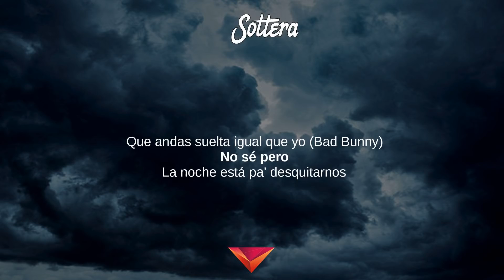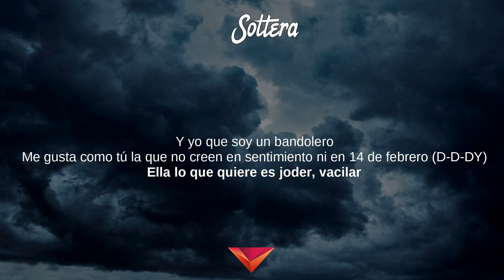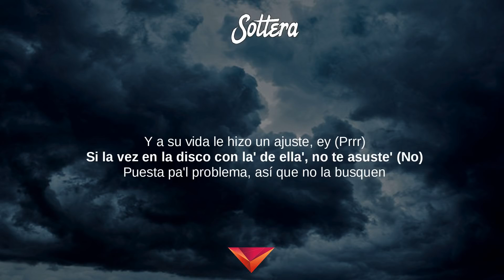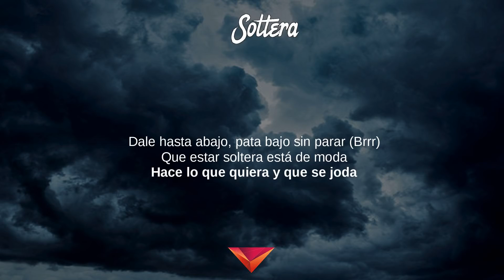Lunay, Daddy Yankee, Bad Bunny - Soltera (Letras)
Soltera (Letras) - Épico
Tibi gratias ago Signatores Wing Lyrics:

Épico, Brytiago, Sech, Myke Towers, Bad Bunny,
Anuel AA, La Cama, A Solas

Letras: Soltera
[Letra de "Soltera (Remix)"]

[Intro: Bad Bunny & Daddy Yankee]
Épico
Salte 'el medio, ¿okay?
Yeh-yeh-yeh-yeh, eh (Suénalo)
Me dijeron que te acabas de dejar (Eh)
Que el bobo aquel te engañó
Que ya no crees en el amor (No)
Que andas suelta igual que yo (Bad Bunny)
No sé, pero la noche está pa’ desquitarno' (Hey, hey)
Otro shot vamo' a darno’ (Mujeres, get ready, sube)
Que yo también quiero joder, vacilar (¿Qué, qué, qué?)
Trae a to'a tus amiga', que yo las voy a poner a fumar
Dale hasta abajo, pata' abajo sin parar, yeh

[Coro: Lunay, Bad Bunny & Daddy Yankee]
Porque 'tar soltera está de moda
Por eso ella no se enamora (Rra, rra)
'Tar soltera está de moda
Por eso no va a cambiar (Ella no va a cambiar)
Estar soltera está de moda (¿Qué, qué, qué?)
Por eso ella no se enamora (Dile; ¡no!)
Estar soltera está de moda (D-D-D-D-D-D.Y.)
Por eso no va a cambiar (¡Da-ddy Yan-kee!)

[Post-Coro: Daddy Yankee]
Ella 'tá soltera (Wuh, wuh), con su' amiga’ revuelta’
Va pa' la disco y a nadie le rinde cuenta’ (Prr)
'Tá soltera (Fuego), con su' amiga' revuelta’
Va pa' la disco y a nadie le rinde cuenta' (Fue', fue'. fue')

Ella vacila y vive en la joda
No 'tá lista pa' un trajecito blanco en la boda
Puede perrear con uno, como sea, lo baila sola (Chi-chi-chi)
Batea pa' .500, siempre bota la bola (¿Cómo?)
Pon-, pónme a prueba, a ver, que to' el peso te va a caer
La orden de cateo, las mano' contra la pare'
Pa' darle pa'l piso no pide permiso (No, wuh!)
Si está soltera, sin compromiso (¿Qué, qué?)
'Tá pa' la rumba y hacer dinero y yo que soy un bandolero
Me gustan como tú, las que no creen en sentimiento' ni un 14 de febrero (D-D-D.Y)

[Pre-Coro: Lunay]
Ella lo que quiere e' joder, vacilar
Solita pa' romper la disco
Ella lo que quiere e' joder, vacilar (Chi-chi-chi)
Dale hasta abajo, pata' abajo sin parar

[Coro: Lunay & Daddy Yankee]
Y estar soltera está de moda
Por eso ella no se enamora (¡Ble!)
Estar soltera está de moda (Yeh)
Por eso ella no se enamora (Blu, blu)
'Ta-'tar soltera está de moda (Sube, sube)
Por eso no va a cambiar

[Verso 2: Bad Bunny & Daddy Yankee]
Yeh-yeh-yeh-yeh
Se cansó de lo' embuste' y a su vida le hizo un ajuste, ey (Prr)
Si la ves en la disco con las de ella', no te asuste' (¡No!)
Puesta pa'l problema, así que no la busque'
Y déjala volar como decía Tito (Hu-huh)
A ese culo el traje le queda chiquito (Ah)
La leona no está puesta pa' gatito' (No), ey
Y sin ti, le va bonito
Hoy se siente coqueta (¿Qué, qué?)
Siempre activa, nunca quieta
To'a las moña' son viole